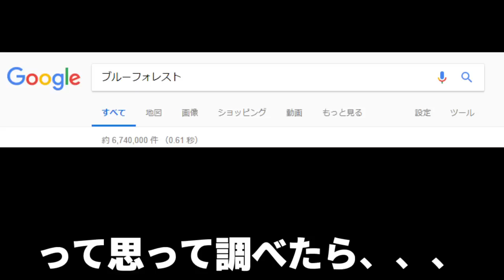英語にするとカッコいい都道府県ランキングが面白すぎたwwwwww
母が「花のち晴れ」にハマり天馬くんとしか言葉を発さなくなりました